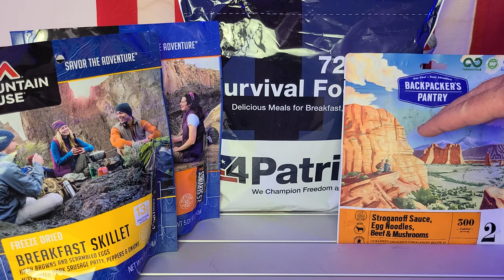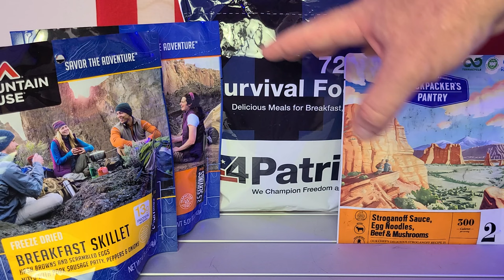Prepping for coming shortages. Canned Foods With Longest Shelf Life For Prepping!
Canned Foods With Longest Shelf Life For Prepping. What to stock up on? Prepping For Coming Shortages?  How to get prepared for coming shortages due to, Covid-19, crop failures, and more.  Who knows what is coming?  Stock up on foods and supplies, all of the things you count on having.  My videos are to help the beginners to start to prepare for them and there family's! To Entertain you while you are learning! To have food, water and survival supplies on hand for any type of situations! To show you that even if you are on a budget, you can do this for you and your family. To give you knowledge as a beginner to succeed in preparedness for you and your family.To always bring you good tips and tricks! To also show you how I do things ( not that you have to do it that way) Also if I bring you any type of news I will only bring you news that i can back up with proof. All things that are brought up or talked about or reviews done on are my own Opinion on that particular subject. I ENCOURAGE all comments and different ideas to help all people.If you have a better way or tips on a subject please chime in Thank You!

Recommended Items To Include In A Basic Emergency Supply Kit:
For more details Emergency Supply Kit List:
Battery-powered or hand-crank can opener
Peanut butter
Dried fruit, nuts
Crackers
Canned juices
Extra batteries
Sterile dressings, Adhesive bandages
Cleansing agent/soap and antibiotic towelettes
Antibiotic ointment
Burn ointment
Eye wash solution
Thermometer
Petroleum jelly
Scissors, tweezers